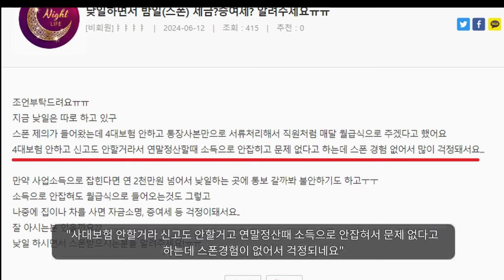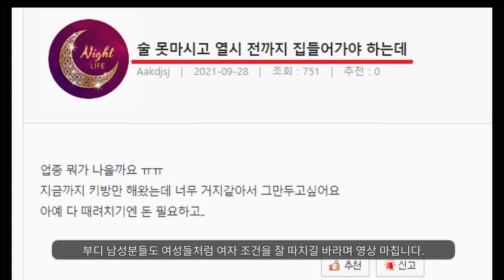"여자대학생들을 함부로 만나며 안되는 이유"